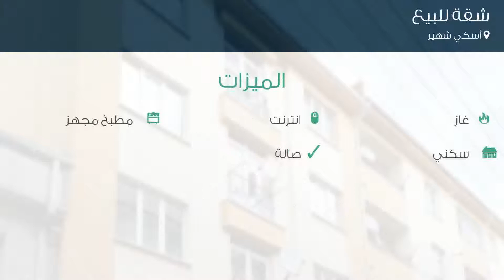شقة للبيع في أسكي شهير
تفاصيل العرض:-

رقم: 4246816

ميزات:-

2 الغرف, 1 غرف أخرى, 1 عدد دورات المياه, 1 سعة مرآب السيارات, 4 عدد الأدوار, 1 رقم الدور, 2010 سنة البناء, انترنت, غاز, مطبخ مجهز, سكني, صالة